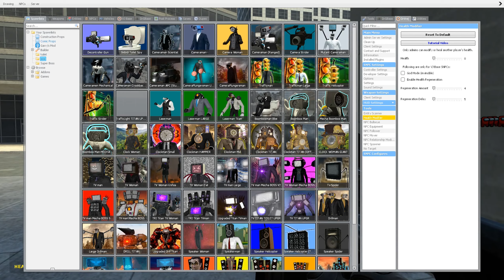Evolution Of New Super Upgraded Titan Speakerman VS 1-72 part 1 Skibidi Toilet In Garry's Mod!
Thank you everyone for watching my video, also watch and comment on which team will win.